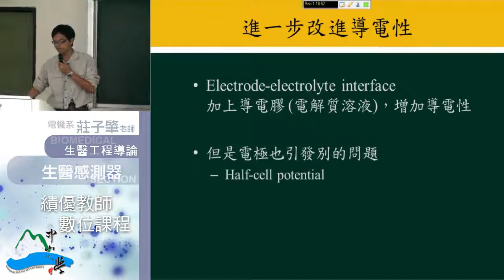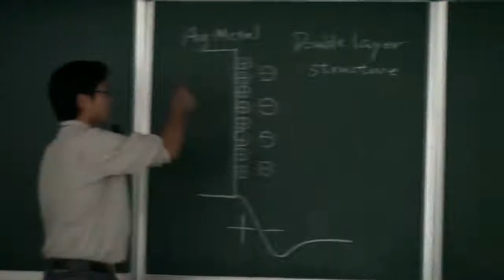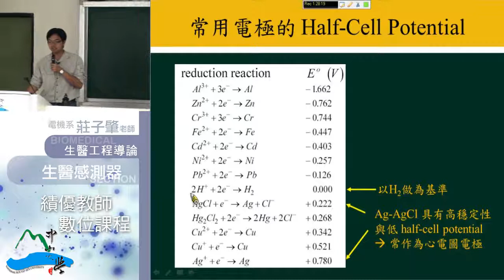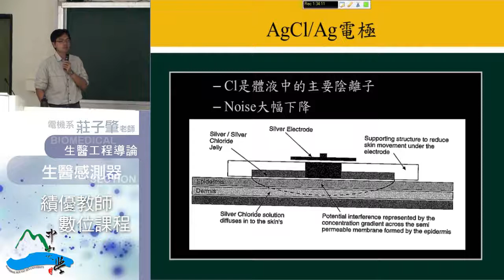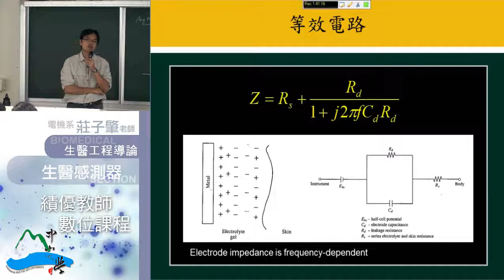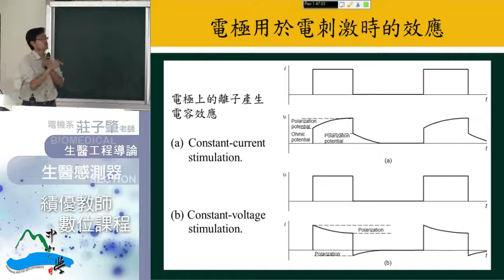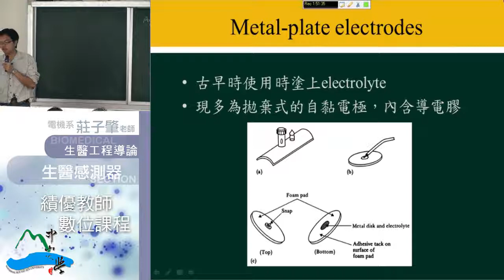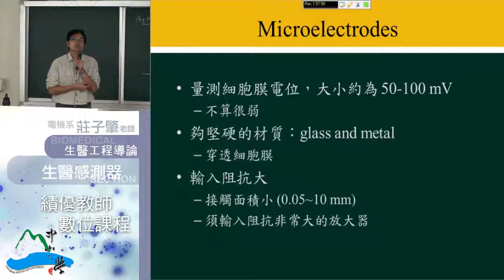生醫工程導論-13